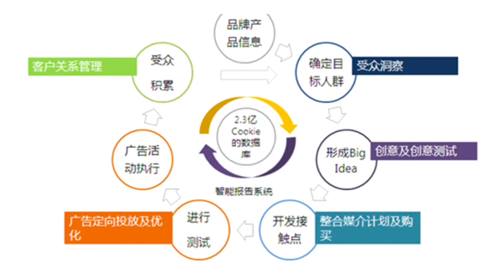京都橘高校吹奏樂部眾籌最終第4日，推出3方案，表達對大家的謝意#橘色惡魔